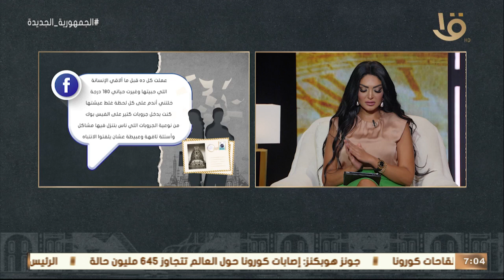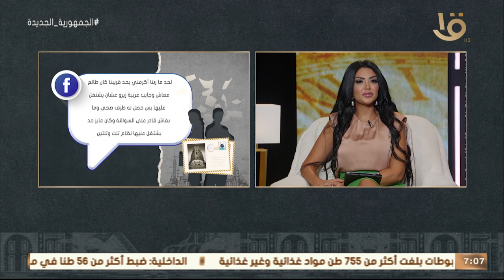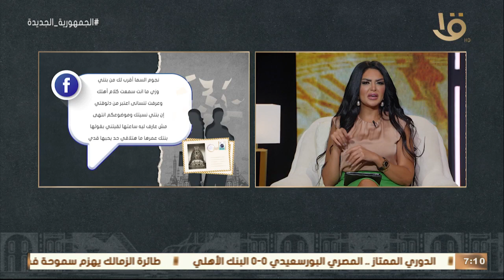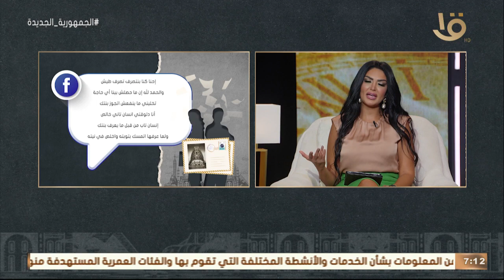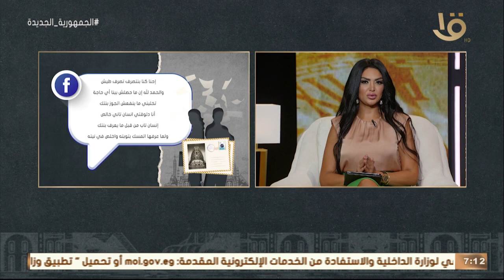قصة حقيقية | حاتم: اكتشفت إن أم حبيبتي كانت حبيبتي زمان!.. مع سالي عبد السلام